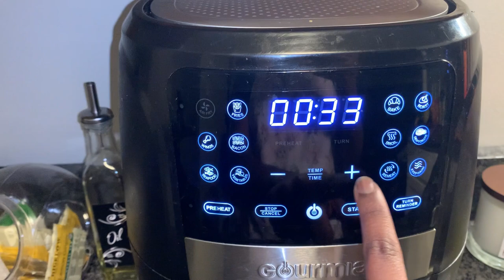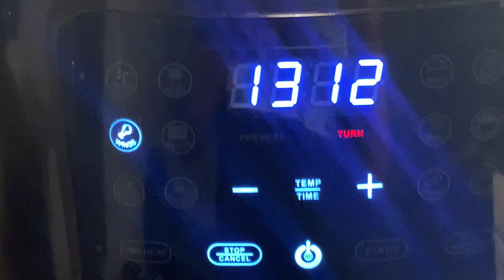COOKING VLOG| cook w/ me, chicken drumsticks, mac&cheese, & mixed veggies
Business Tik Tok: @glossdupbyterri
Main account: @terrionnanykell

Follow my business page for updates on the rebrand and relaunch

About me
age: 21
State: Ohio
Zodiac: Capricorn
phone: Iphone Xr
edit with: Capcut on MacBook Air